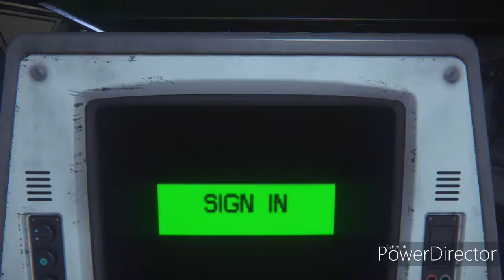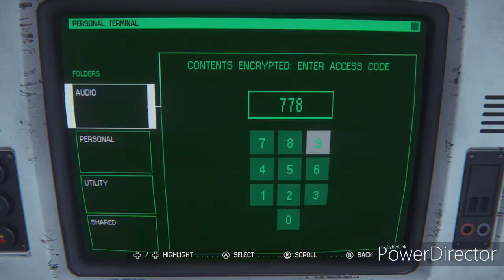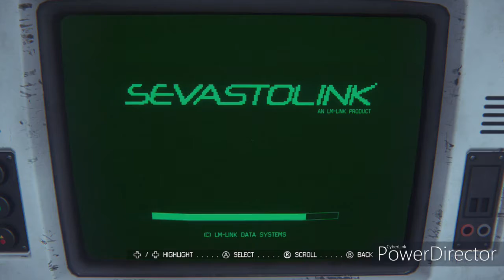Alien Isolation Walkthrough Part 13 Flamethrower (Switch)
The first horror game walkthrough on the channel and today its will be Alien Isolation which is coming out on PS4/PS3/XBOX1/XBOX360 and Its was released on Switch in 2019 as a digital download only via Nintendo Eshop